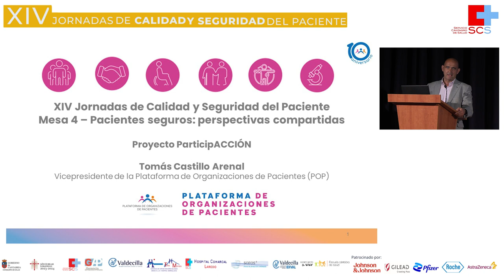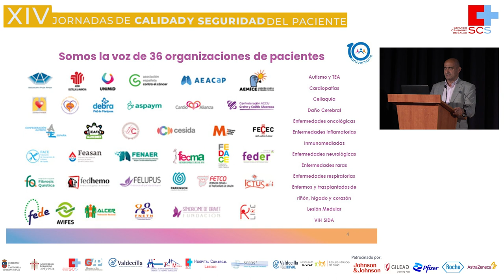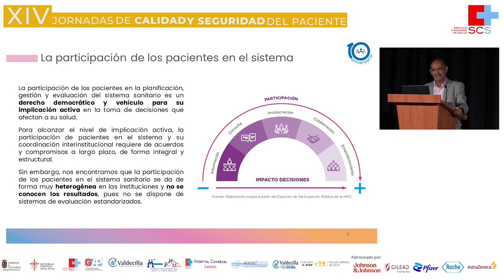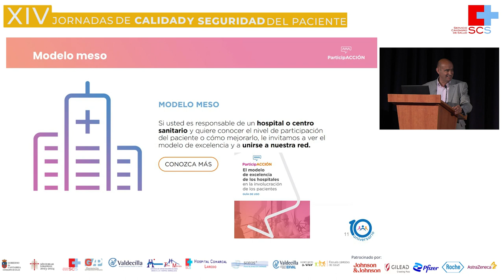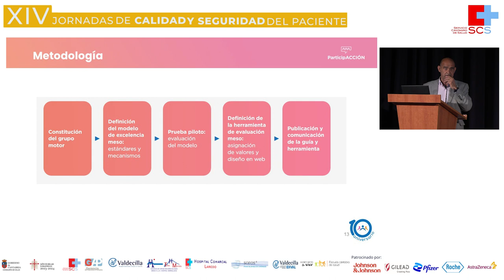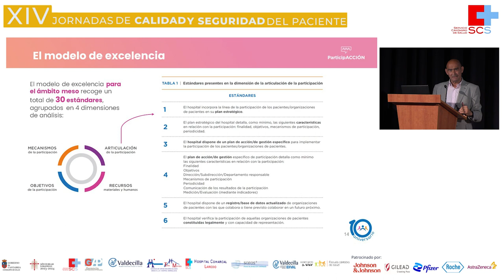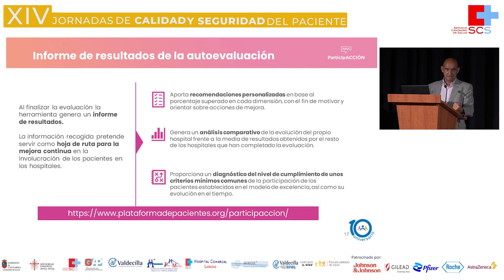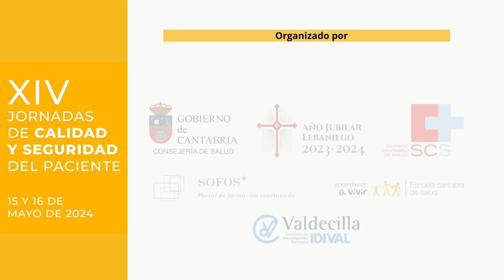Proyecto ParticipACCIÓN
Día 16 de mayo 2024 - Mesa 4